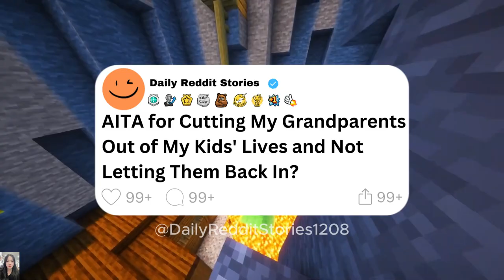AITA for Cutting My Grandparents Out of My Kids' Lives and Not Letting Them Back In?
00:00 - Intro
00:07 - AITA for Cutting My Grandparents Out of My Kids' Lives and Not Letting Them Back In?